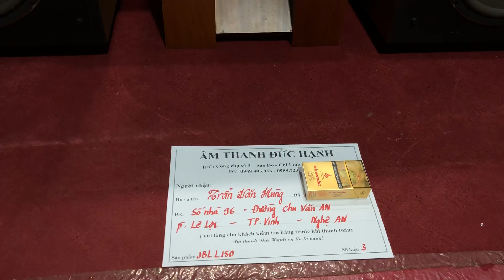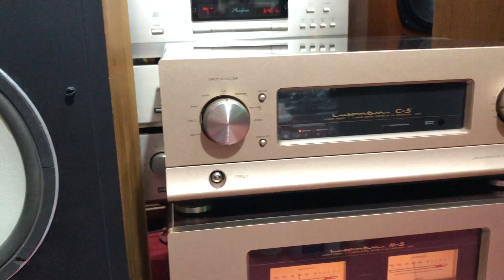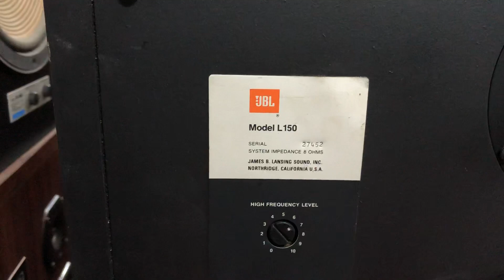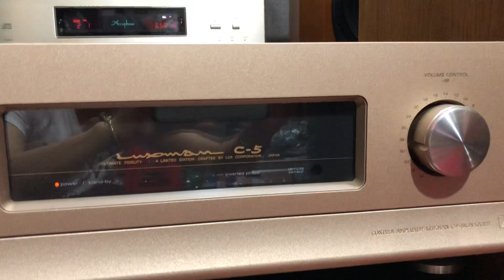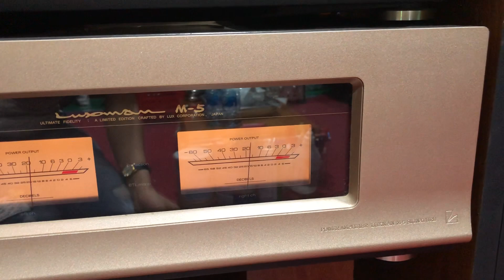Test cặp JBL L150 ngày 7/9/2018 gửi anh HÙNG ở NGHỆ AN lh _ 0948 403 966 _ 0989 723 148.